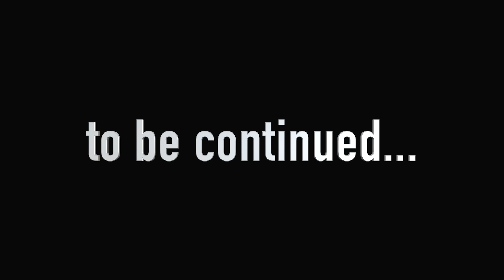Poppy Playtime: Chapter 4 – BABA CHOPS vs Broken Delight & Ollie (Season 2 Gameplay 21)